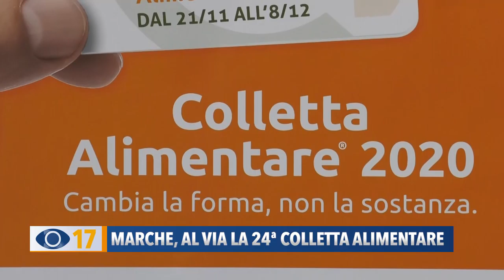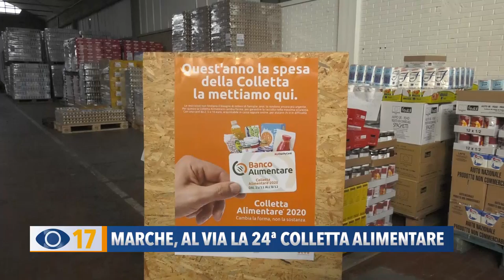Al via la 24ª colletta alimentare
Sono 216 i supermercati delle Marche che hanno aderito alla colletta alimentare. Grazie a una card disponibile nelle casse e online, fino al prossimo 8 dicembre sarà possibile donare un importo da devolvere, sotto forma di prodotti, alle persone in difficoltà.